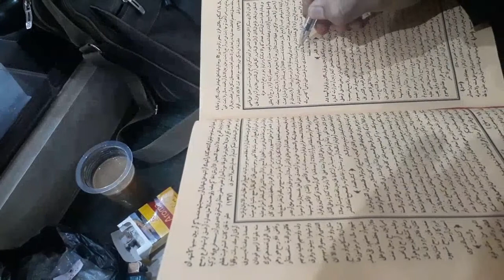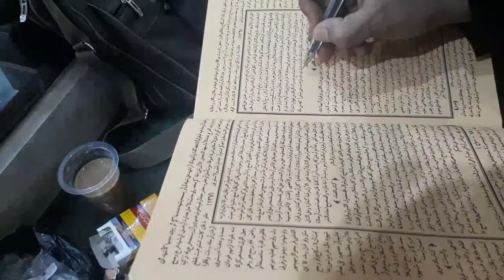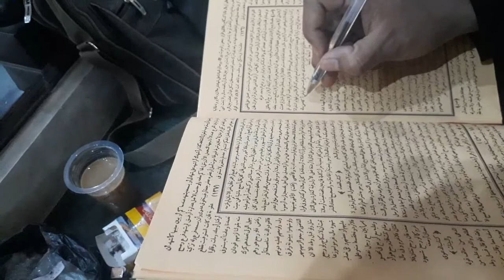si peci merah ngaji ke cilongok ponpes al-istiqlaliyyah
si peci merah ngaji kitab minhajuttholibin di cilongok ponpes al-istiqlaliyyah gubes abah kh tohawi romli dimyati